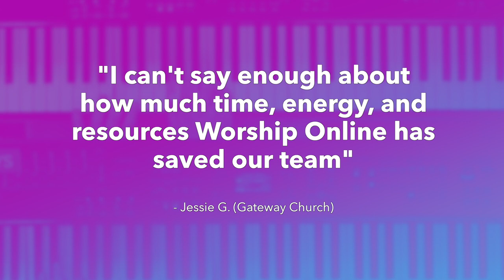This Is Our God - Phil Wickham - Keyboard Tutorial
Never show up unprepared on Sunday again! Perfectly learn your keys parts in half the time! Guaranteed. Get instant access to videos, resources, and tools that teach you the exact song parts so you and your worship band never stress learning songs again.

This is just a short demo from a full keyboard tutorial, cover, and lesson for This Is Our God by Phil Wickham! Get FREE access to the full tutorial/lesson and transposable chord charts for this song

We also have a full patch store so you can download the exact keyboard sounds we're using!